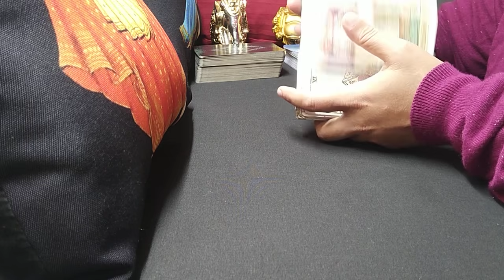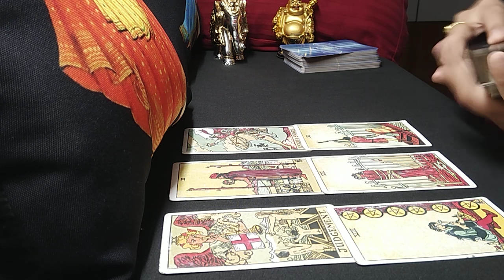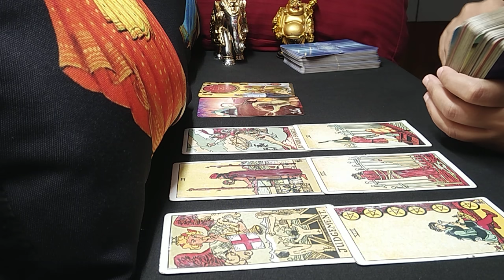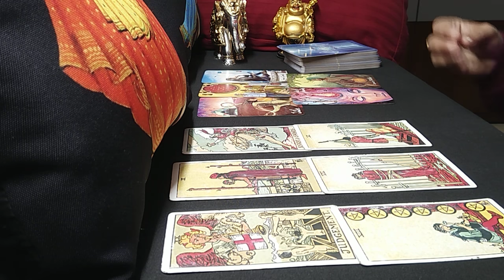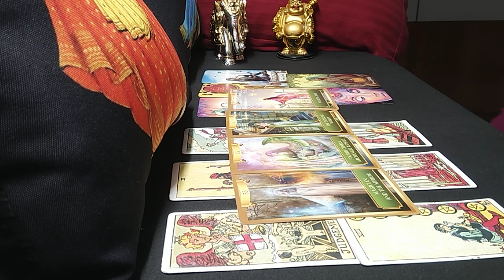VIRGO♍"Omg,YOU will be SHOCKED to KNOW WHAT THEY TRULY THINK and FEEL ABOUT YOU..!" SEPTEMBER 2021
virgo
virgo tarot
virgo tarot reading
virgo september 2021 reading
virgo september 2021 tarot
virgo september 2021 tarot reading
virgo september 2021 weekly
virgo september 2021 love reading
virgo september 2021 love tarot reading
virgo august 2021 reading
virgo august 2021 tarot
virgo august 2021 tarot reading
virgo august 2021 weekly
virgo august 2021 love reading
virgo august 2021 love tarot reading
virgo tarot reading september 2021
virgo tarot reading august 2021
virgo tarot reading today 2021
virgo tarot card reading soulmate
virgo tarot card reading 2021
virgo love tarot reading 2021
virgo love tarot reading today
virgo career tarot may 2021
virgo reading weekly

PREDICTIONS FOR NEXT 5 MONTHS- LOVE, LIFE, MONEY, CAREER & ADVICE